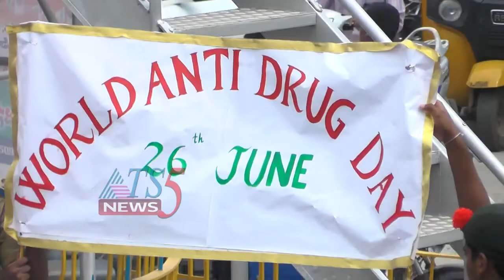St. Alphonsus' High School, ANTI DRUGS DAY 2019 - 20